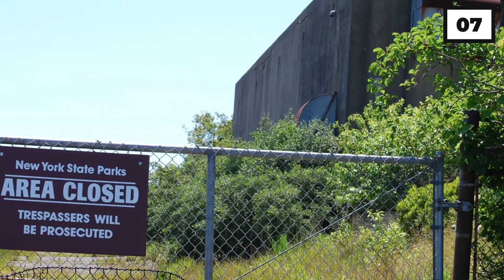Was 'Stranger Things' Based Off STOLEN Idea?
Hi there, and welcome to Movie Plug! A filmmaker claims that the 'Stranger Things' creators, the Duffer brothers, took the idea for the hit Netflix series, and now he's ready to battle it out in court.